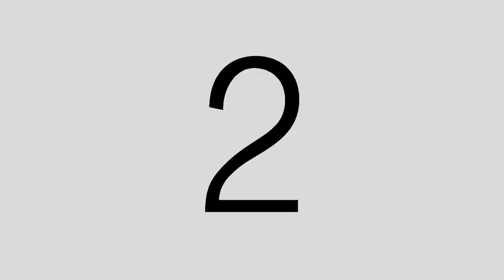What's That Sound: Welcome to my channel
Many musicians like myself have struggled with knowing what kind of gear to buy. This channel we will be asking local and hopefully famous bands what they use and how they write the music that  they make.